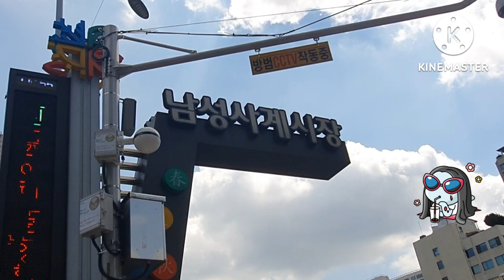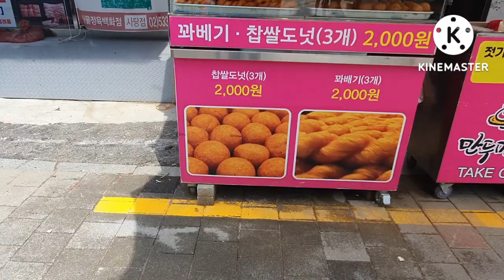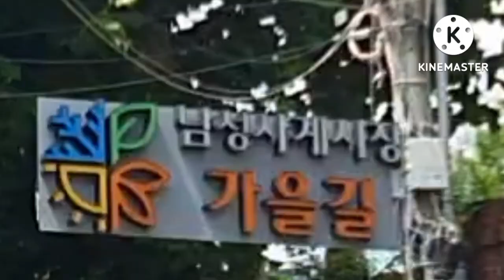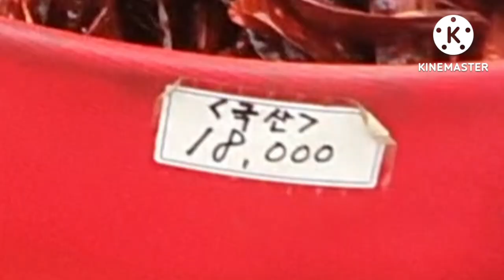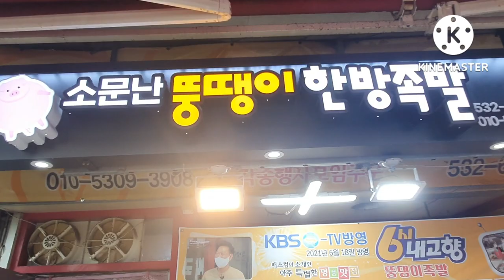이수역 하루 평균 2만명 넘게 오는 남성시장 다시 활기를 찾다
이수역 또는 총신대입구역에 자리 잡은 남성사계시장  수해로 부터 다시 활기를 찾아가고 있습니다.

일 평균 2만명 넘게 이용하는  사람냄새 나는  전통재래시장
야미일상노트가 찾아왔습니다.